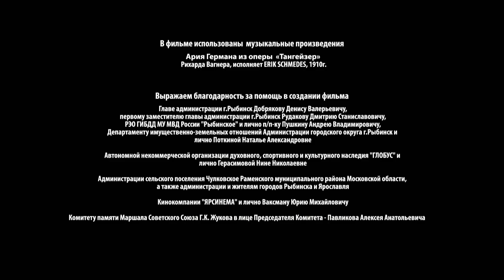ВОЕННЫЙ БОЕВИК "Смерш. Камера смертников" РУССКИЕ БОЕВИКИ, ВОЕННЫЕ ДЕТЕКТИВЫ, ФИЛЬМЫ, 4 серия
В центре сюжета — судьба офицера Красной армии Георгия Волкова, который ведёт ожесточённую борьбу со своим заклятым врагом — агентом Абвера Конрадом фон Бютцевом. История начинается 21 июня 1941 года. Волков везёт в Советский Союз партию изумрудов по торговому договору между СССР и Германией, а также секретные документы, ценность которых выше любых драгоценных камней. Начинается война. Поезд, в котором едет Волков, захватывают немцы. Становится ясно, что ради важных агентурных сведений Бютцев готов пойти на что угодно…